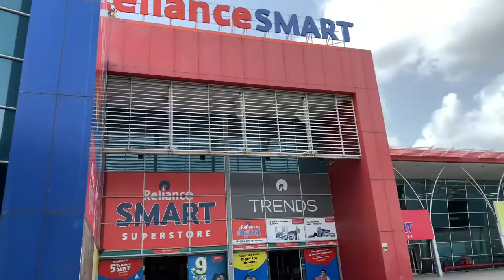Bag me Nikla Cockroach 🪳😱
Intagram: @Pankaj_92_